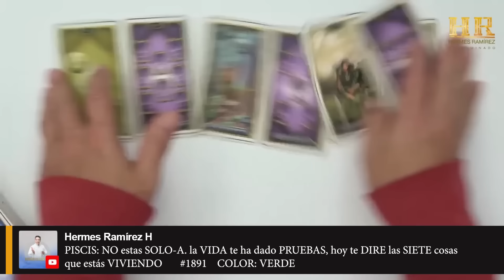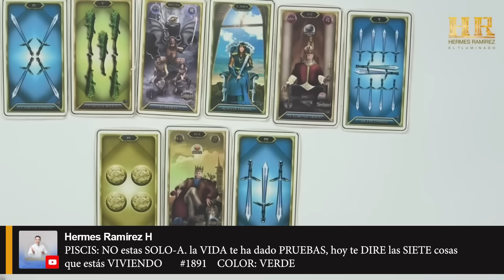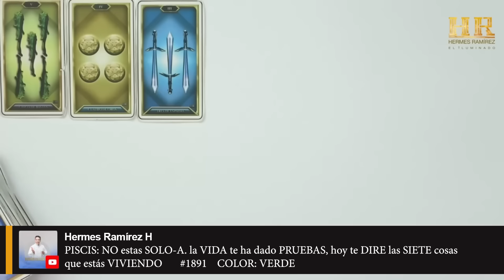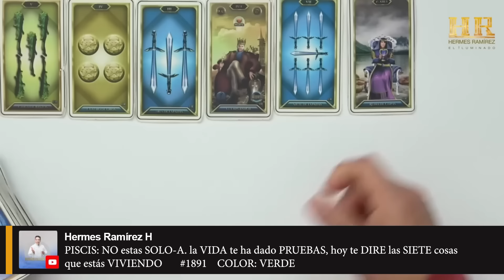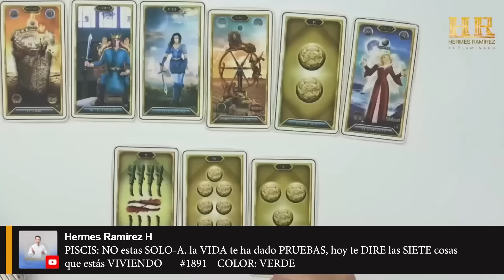PISCIS: NO estas SOLO-A. la VIDA te ha dado PRUEBAS, hoy te DIRE las SIETE cosas que estás VIVIENDO.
PISCIS: NO estas SOLO-A. la VIDA te ha dado PRUEBAS, hoy te DIRE las SIETE cosas que estás VIVIENDO    #1891    COLOR: VERDE